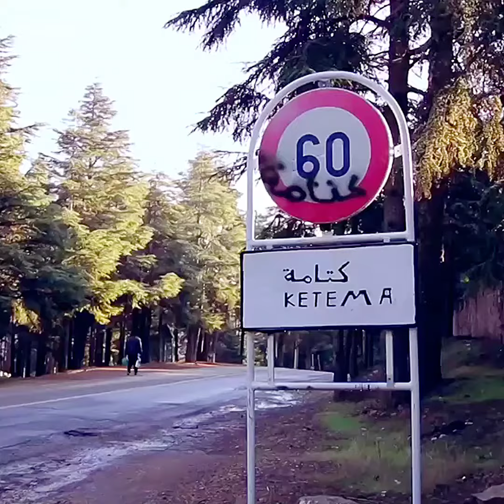යුරෝපීය ගංජා වෙළෙඳාම | European Cannabis Trade ☘ 🇲🇦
🌍 Cannabis is no longer banned in many parts of Europe. But it is forbidden to import cannabis from another country. 70% of cannabis coming to Europe comes from Morocco. Growing cannabis is illegal in Morocco. But the government also admits that more than 150,000 families depend on this cultivation. About 25% of cannabis growers in the region are caught by the law. Many farmers say they have to pay to local government bodies. Authorities have to pay bribes to escape the law. As demand from Europe increases, so does the appearance of Morocco. Now large scale investors are coming and cultivating in other provinces. These investors are Europeans. They have the help of Moroccan politicians. Like all other crimes, this one is illegal. Anyone involved in this will be punished. But cannabis cultivation is still going on openly.

(This was broadcast on 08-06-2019 BBC News සිංහල Facebook Page)

🌍 යුරෝපයේ බොහෝ තැන්වල දැන් ගංජා අලෙවියට තහනමක් නැහැ. නමුත් ගංජා වෙනත් රටකින් ගෙන්වා ගැනීම තහනම්. යුරෝපයට එන ගංජා වලින් 70% ක් එන්නේ මොරොක්කෝවෙන්. මොරොක්කෝවේ ගංජා වැවීම නීතියෙන් තහනම්. නමුත් ආණ්ඩුවත් පිළිගන්නවා පවුල් එක් ලක්ෂ පනස්දහසකට වඩා මේ වගාවෙන් යැපෙන බව. කලාපයේ ගංජා ගොවීන්ගෙන් 25% ක් පමණ නීතියේ රැහැනට හසු වෙනවා. පළාත් පාලන ආයතනවලට ගෙවීම් කරන්න වෙනවා කියල බොහෝ ගොවීන් කියනවා. නීතියෙන් ගැලවී යාමට නම් බලධාරීන්ට අල්ලස් දෙන්න වෙනවා. යුරෝපයෙන් ඉල්ලුම වැඩි වන තරමට මොරොක්කෝවේ පෙනුමත් වෙනස් වෙනවා. දැන් මහා පරිමාණයේ ආයෝජකයින් පැමිණ තවත් පලාත්වල වවනවා. මේ ආයෝජකයන් යුරෝපීය ජාතිකයෝ. මොරොක්කෝවේ දේශපාලකයන්ගෙන් ඔවුන්ට උදව් තියෙනවා. අනෙක් හැම අපරාධයක් වගේම මේකත් නීති විරෝධියි. මේකට සම්බන්ධ ඕනෑම කෙනෙකුට දඩුවම් දෙනවා. නමුත් ගංජා වගාව තවමත් එළිපිට සිදුවෙනවා.

(මෙය 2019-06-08 BBC News සිංහල Facebook පිටුව ඔස්සේ විකාශනය වූවකි)